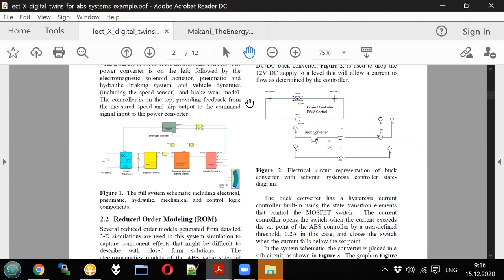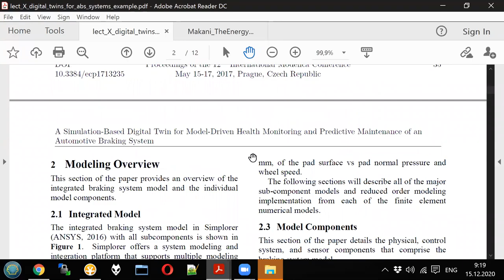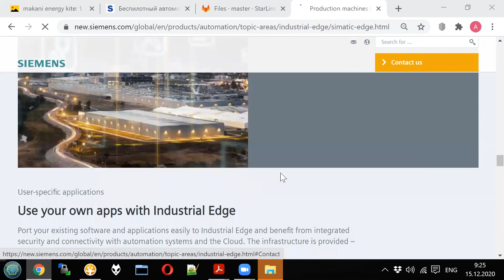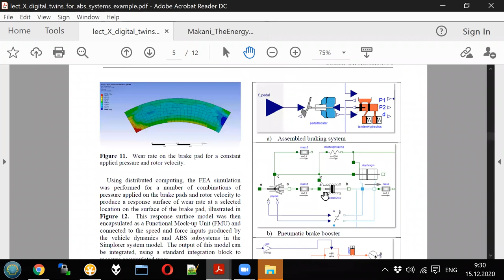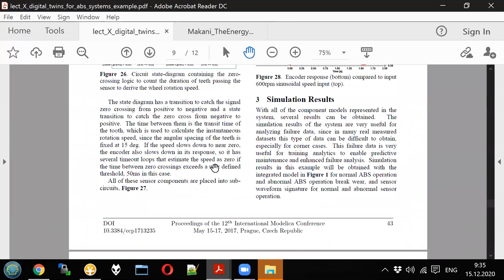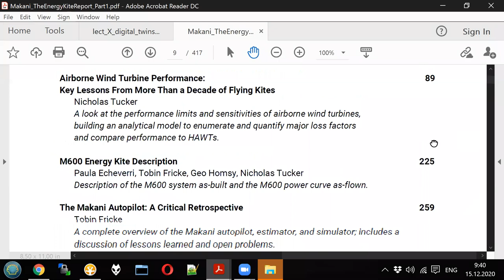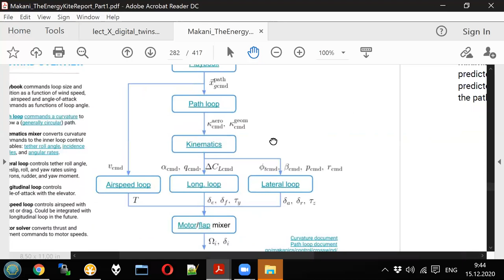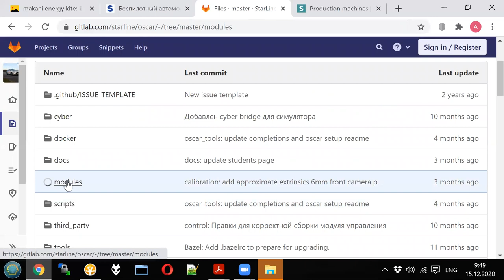Lecture 9 - part 2 - Makani autopilot